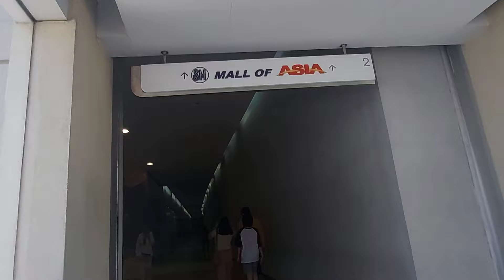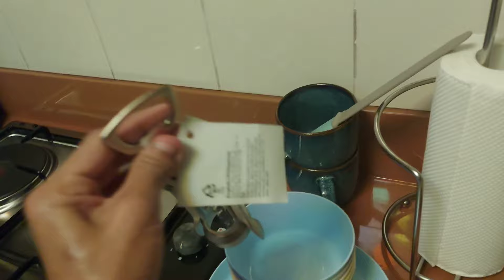MAY MAGAGANAP NEXT MONTH!jennyavelino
Hi, guys it's me, Jenny nag babalik sa inyung paningin naka pag vlog din sawakas😌
maraming salamat po sa inyung supporta at naway hindi kayo mag sawa thank you so much god bless us all. :)